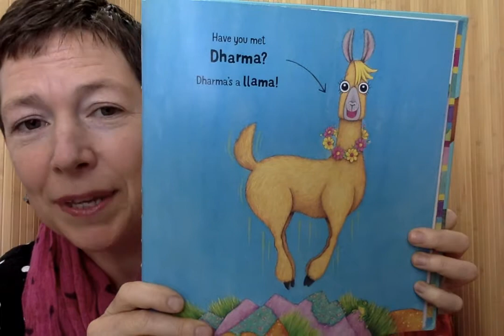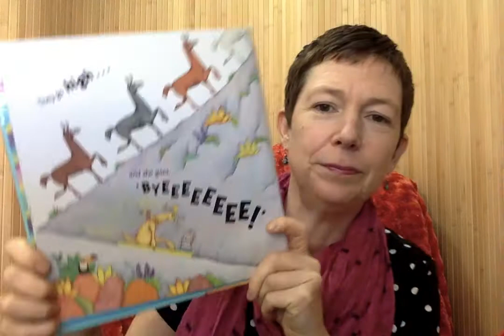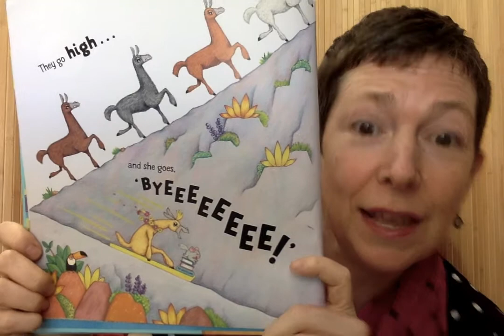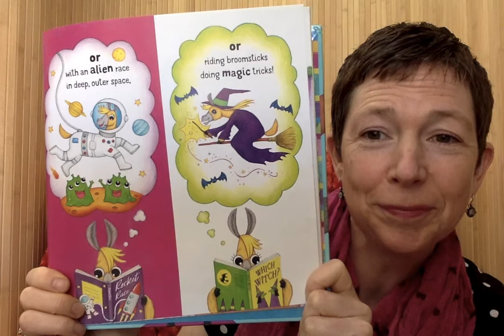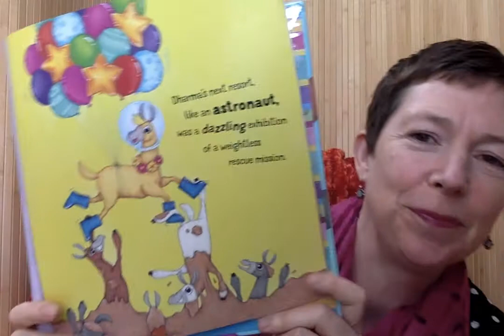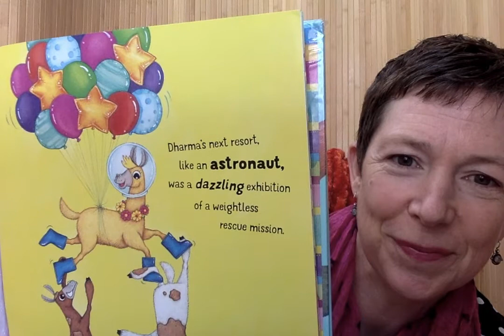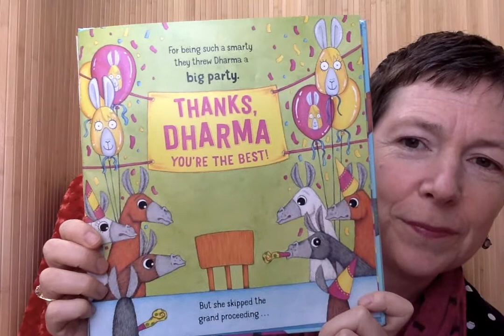Dharma the Llama by Matt Cosgrove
A delightful rhyming book that shows the value of being different and reading.